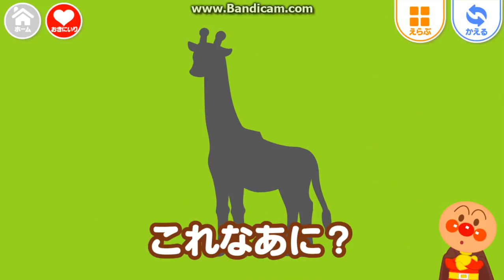【これなあに？】頭の回転が良くなるよ！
【What is this? I am getting better head rotation!